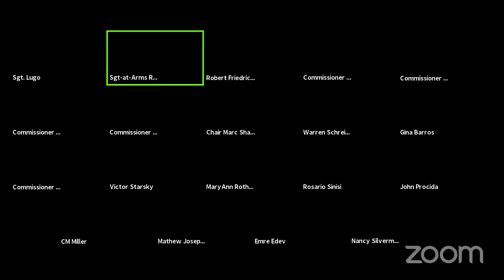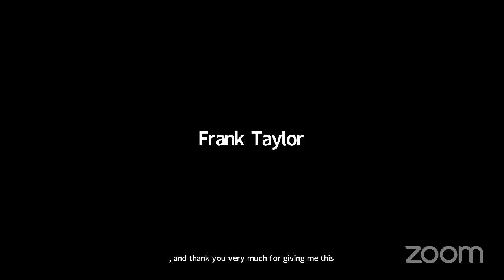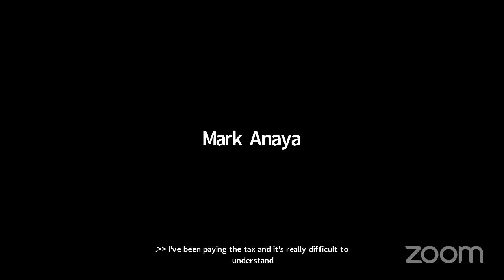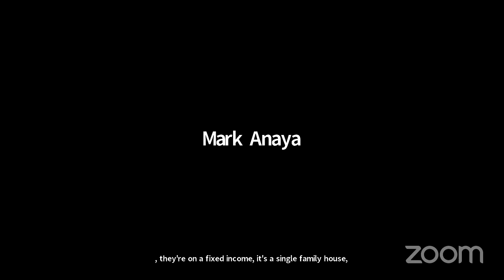Queens 2021 New York City Advisory Commission on Property Tax Reform Virtual Public Hearing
Wednesday, June 9, 6:00pm: Queens Zoom Hearing, NYC Council Virtual Hearing Room 2

New York City Advisory Commission on Property Tax Reform
Queens Virtual Public Hearing on 10 Preliminary Recommendations

In 2018, Mayor Bill de Blasio and City Council Speaker Corey Johnson established an advisory
commission to develop recommendations to make the City’s property tax system simpler, clearer, and fairer, while ensuring there is no reduction in revenue used to fund essential City services. In early 2020, the Commission released a Preliminary Report, which included 10 initial recommendations for reform.
The Preliminary Report also included a brief history of New York City’s property tax system, the current methods that the Department of Finance uses to calculate property tax bills, and challenges with the existing tax system. The Commission initially planned in-person hearings on this report for March 2020 in Staten Island, but these were postponed due to COVID-19.

We are now seeking input from the public on the initial 10 recommendations at a Queens borough-based Zoom hearing on June 9 at 6:00pm. We urge all New Yorkers to read the report, attend a public hearing and make your voice heard. Your feedback will be critical to the Commission as it develops its final recommendations.
To testify, you must sign up on the Commission’s website no later than 24-hours in advance.
The Preliminary Report can also be viewed on this website.
To ensure the Commission hears from all those interested, speakers should plan to speak for no more than two minutes. Commission members may use additional time to ask the speaker questions. Elected officials will be given the opportunity to speak first; all other participants will be heard in the order in which they sign up.
Speakers may (but need not) submit their testimony ahead of time by emailing it to
Commissioners will read all testimony submitted both online and in person at the hearing. The
Commission will be holding borough-based public hearings in the Bronx on June 14 and Manhattan on June 16. Hearings occurred in Staten Island on May 11 and Brooklyn on May 27. You can testify at any borough hearing, not just the borough where you reside.

NYCC REMOTE PROPTAX 06092021 Fri 11 Jun 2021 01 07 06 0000